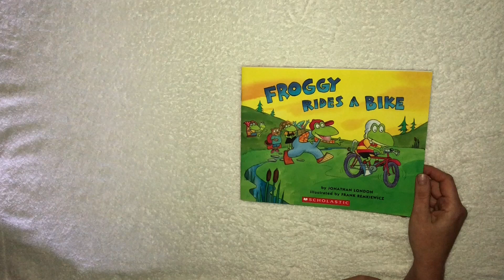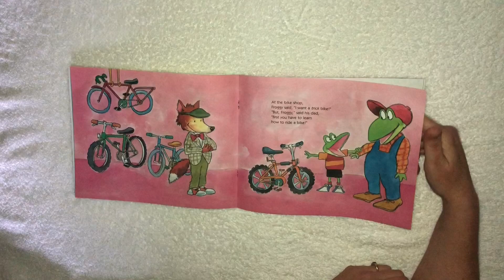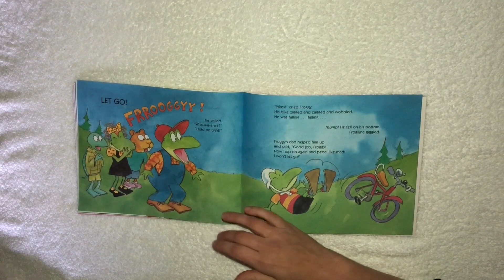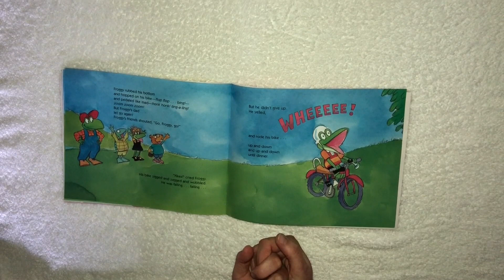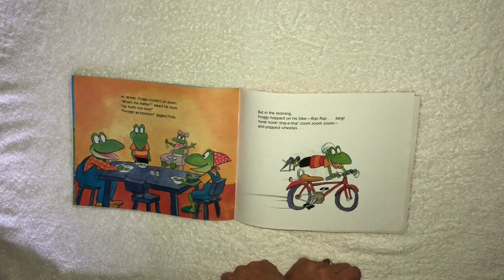Ms. Lauren reads Froggy Rides a Bike